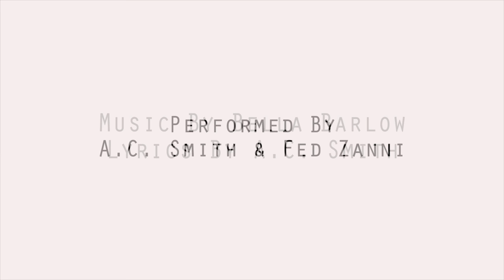Crown Of Stars by Barlow & Smith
Crown of Stars
Performed by Fed Zanni & A.C. Smith.
Piano: Bella Barlow. Cello: Kat Hattersley.
Recorded at The Pheasantry, London on 7 December 2015 (video by Chipped Productions)